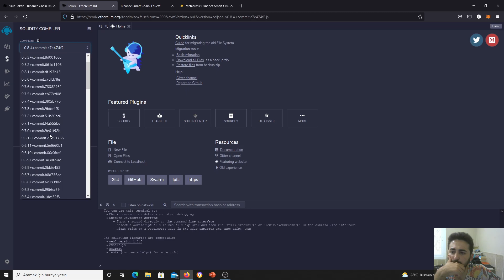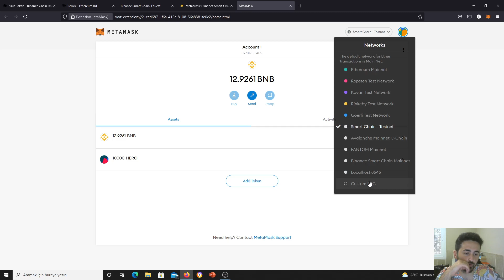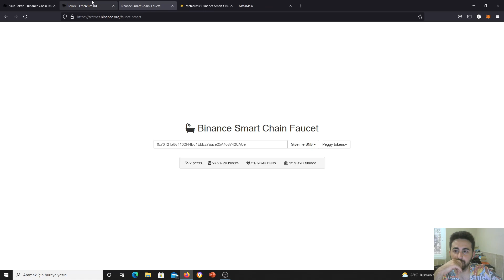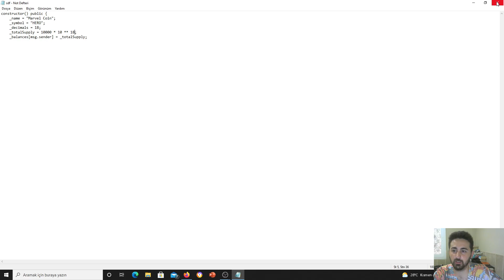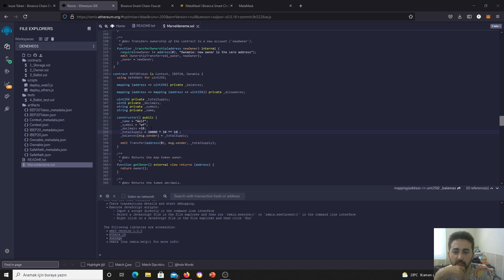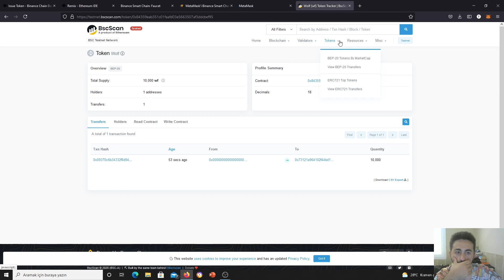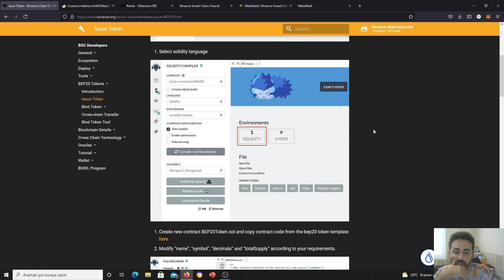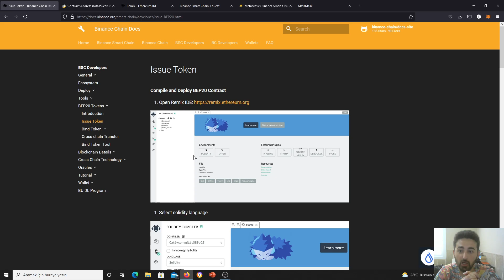Coin Nasıl Yapılır / Bsc Ağı üzerinde Token Oluşturma / Nasıl Coin Yapılır / Koin Çıkarma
KAYNAKLAR

Adress : 0x0CFb1A01815998a81c1b8dAb9E9Dd8A91810D20C

Create a token on Binance Smart Chain |